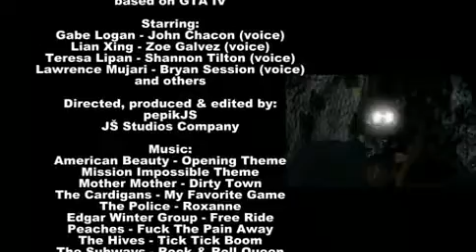GTA IV - Syphon Filter 2 the Movie (part1)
Syphon Filter was a legendary PSX game. I take characters, voices and story from Syphon Filter, put that all in GTA IV and with "Video Editor" feature I made a comeback of legend. With my own style, I'm proud to present you the action-thriller-fun-based remake - Syphon Filter the Movie (part1).
Biggest story (inspired with Syphon Filter 2) you have ever seen on GTA IV engine.
Syphon Filter. Hell yeah. This will leave the mark.

Story of Syphon Filter 2 in shortly (if you don't know it):
In the storyline of Syphon Filter 2, Gabe (voiced by John Chacon) and Lian (voiced by Zoe Galvez) continue from where they left off at the end of the first chapter in the Syphon Filter series. Shortly after detonating an ICBM in the sky above Kazahkstan, and being betrayed by their agency, our two heroes get in contact with friend and ex-agent Teresa Lipan (voiced by Shanon Tilton), who operates freelance out of a high tech trailor in the Arizona desert. They also ready a smuggled C-130 Transport at an airbase close to the missile silo, to take themselves and several CBDC agents to Teresa's place, using a long nearby gravel road as an airstrip. Just before take-off, two agency Black Hawke choppers arrive "Running Silent" transporting Agency Officials Morgan and Falkan, along with Agency Bio-chemist Elsa Weissenger, and a small hit squad. Lian hastily informs Gabe from the other side of the airfield through ACD, that agency operatives have arrived, and is then taken out by a concussion grenade, evidently thrown by one of the agency squad members. Doctor Weissenger informs Morgan that Lian is the viral test subject they are looking for, while Falkan's men epically fail to kill Gabriel Logan. Once done shooting, Gabe runs for the spot where the Black Hawkes landed, but he is too late - Morgan, Falkan and Weissenger have taken off with Lian, taking her into holding at a Civil Airbase in Colorado, where is kept with medical staff in an infirmory.